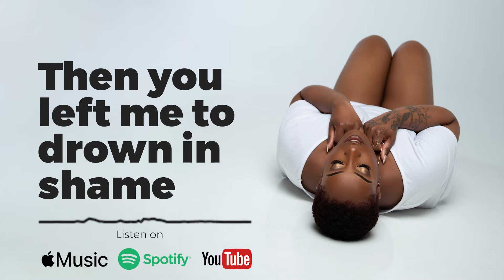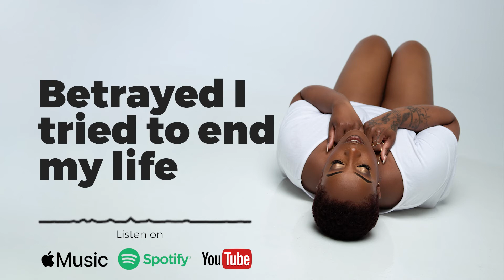WASTE OF LOVE lyric video - Pandora's Box Of Love @phebeedwards Phebe Edwards - Topic ​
Sing along to 'Waste of love' from Phebe Edwards debut album Pandora's Box Of Love.
Phebe Edwards - Topic
Picture by @aycephototgraphyuk
Video by: @motionlyric
Phebe Edwards - Writer, Vocals
Hannah Vasanth - Producer, Piano
Victizzle - Mastered